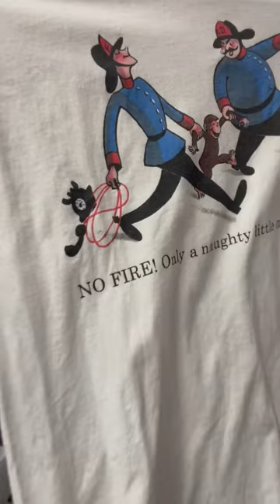Thrift Store Underpriced This Vintage Shirt!!🔥👀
This Thrift Store Underpriced This Vintage Shirt!!🔥

Check out some of my other thrifing YouTube videos below! (links below)👇👇

I Only Spent $60 At This Really Expensive Indoor Garage Sale… I FOUND SOME GOOD DEALS!!

CRAZY VINTAGE SNAPBACK HAUL AT THIS GARAGE SALE 2022! Did This Guy Just Try To Ruin My Hat Deal???

Make Sure You Are Selling These Items RIGHT NOW on eBay 2022! $700 Gross Sales! Vintage Hats & MORE!

The Vintage Hat Haul 2021 - K Products, Sports Specialties & Logo Athletics! Also, What Sold So Far?